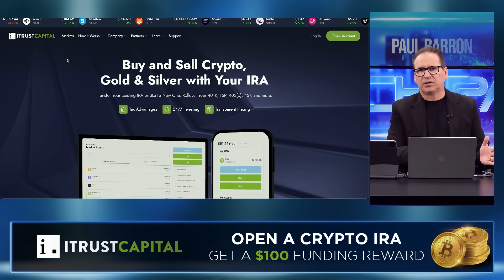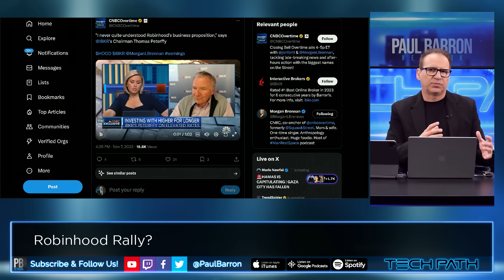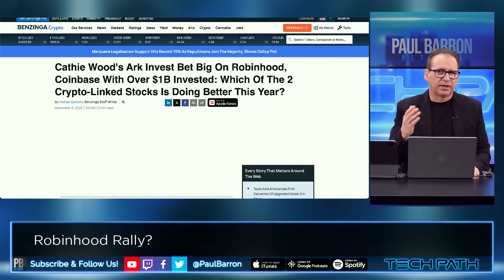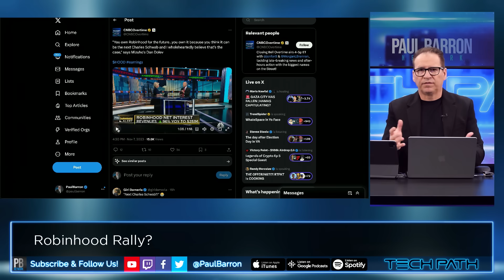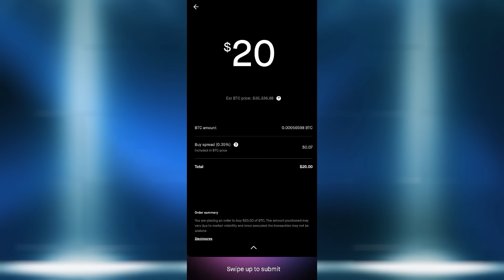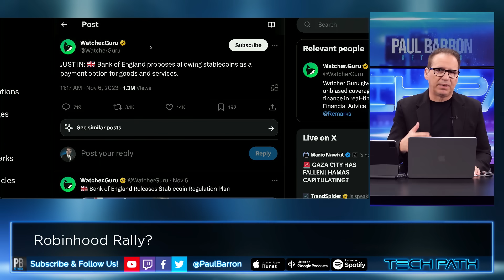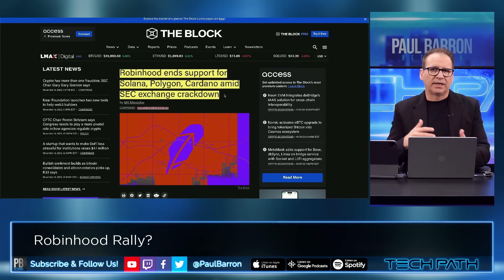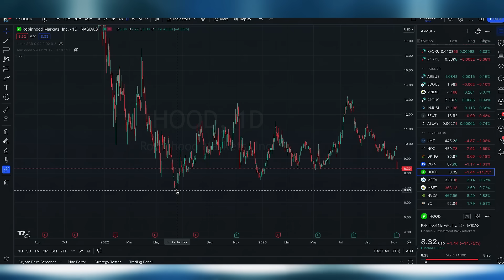Robinhood Relisting Cardano, Solana, Polygon? 🔥 Cathie Preps for Bitcoin ETF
Robinhood has revealed plans to launch cryptocurrency trading in the European Union soon after receiving regulatory approval. The company detailed its growth roadmap in its third quarter 2023 earnings report on Nov. 7. The EU crypto rollout is intended to come after the firm launches brokerage services in the UK, which it says it expects in the coming weeks.

00:00 intro
00:19 Sponsor: iTrust Capital
00:48 Robinhood Q3 Earnings
02:03 Not understanding its business proposition
03:28 Robinhood is a buy
05:17 Earnings call Bitcoin ETF
06:09 Price Spread
07:17 Global Strategy
09:35 Re-listing Tokens
11:08 Cathie Wood speaks on Robinhood & web3 wallet
11:48 Coinbase vs Robinhood chart
13:17 outro